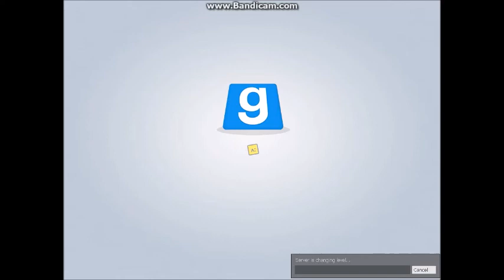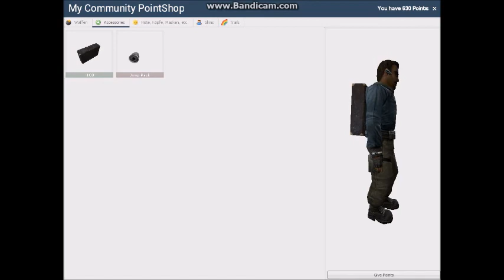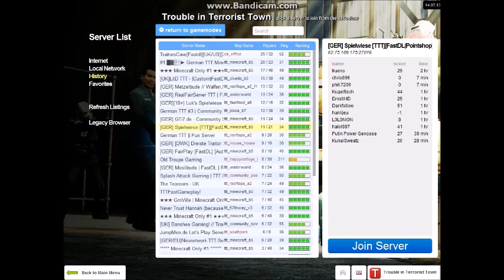Let's Play TTT #005 - RDM!